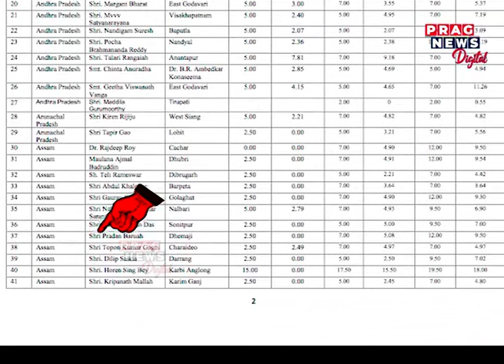How successful is MP Pradan Baruah from Lakhimpur, what development has he made in his constituency?